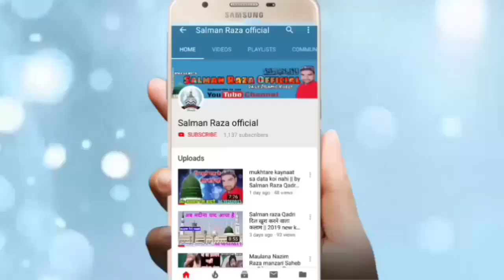रबियुल अव्वल शरीफ़ में सुनें इस कलाम को दिल खुश हो जाएगा Maulana Najmussaqib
Hi,

nabi ki amad mai is kalam ko sune maza aa jayga

अपनी नाते पाक रिकोर्ड कराने के लिए सम्पर्क करें हमारा
मोबाइल फोन  नंबर है --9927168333